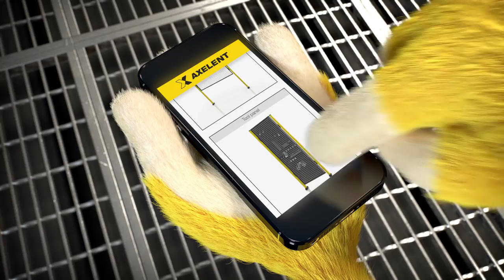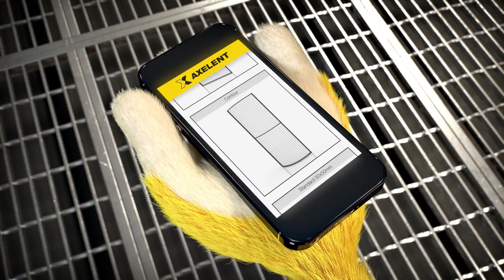Axel at the Airport - Axelent